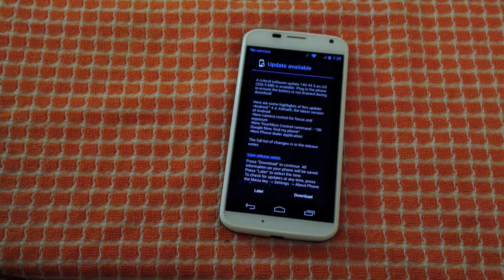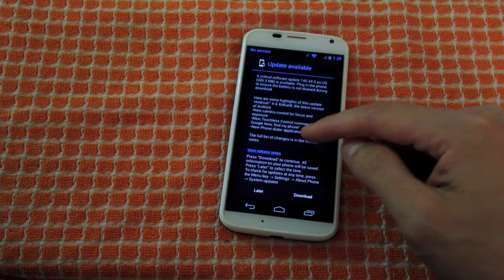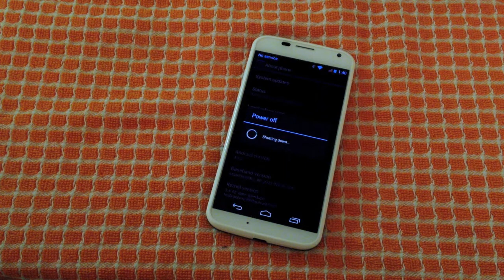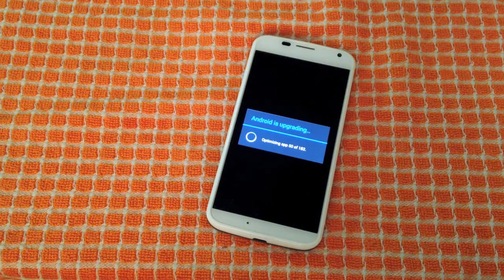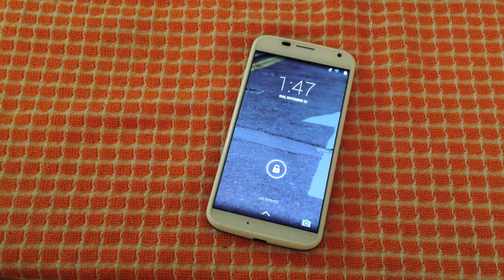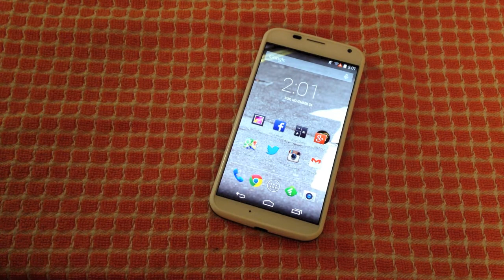Moto X (AT&T) to Android 4.4 KitKat Update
How to update Moto X to Android 4.4 KitKat (AT&T)

If you like this video, please give it a FAVORITE and a LIKE.